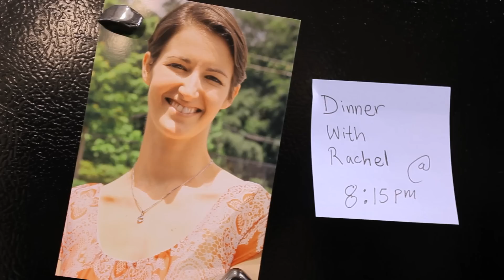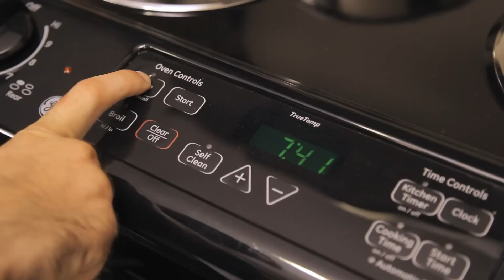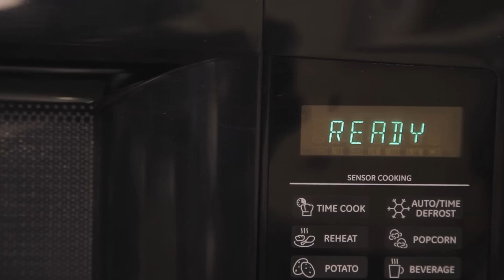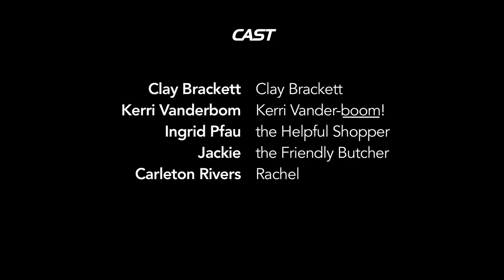5 Meals in 1 Bag: Shopping Made Simple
Ever struggled in the grocery store while trying to carry multiple bags?  Well, NCHPAD has a solution for you!  This video explores five different meals that can fit into just one bag.  It's shopping made simple that is not only convenient, but healthy.  To find more 5 Meals in 1 Bag grocery lists and other recipes like the one highlighted in this video, go